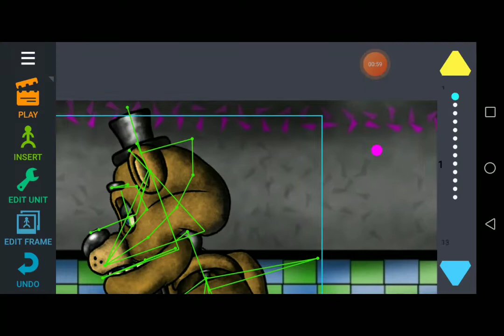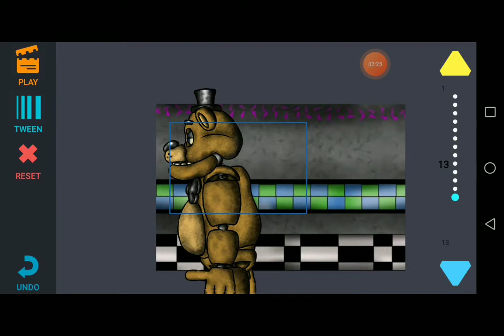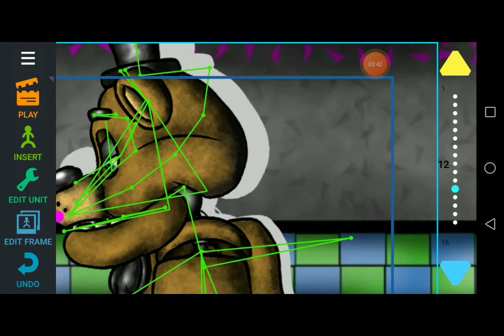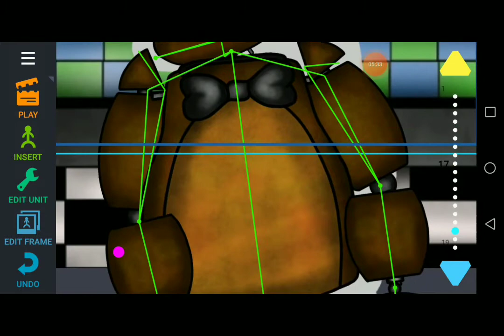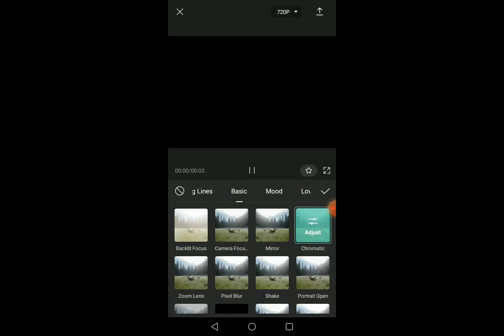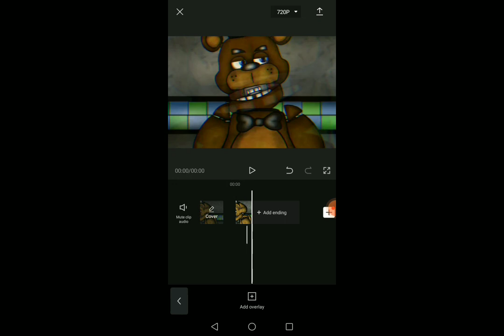[FN-NaF/DC2/capcut] dc2 tutorial + capcut tutorial